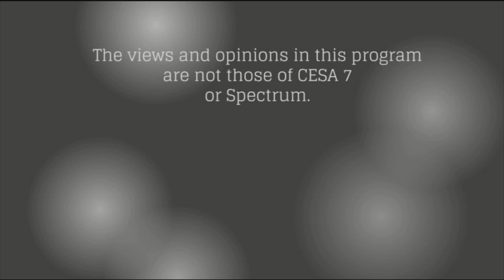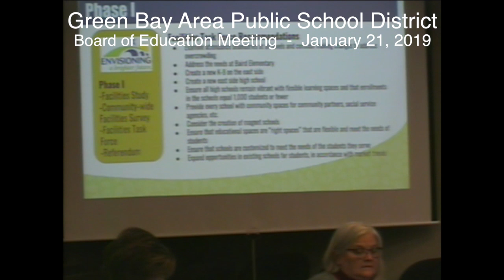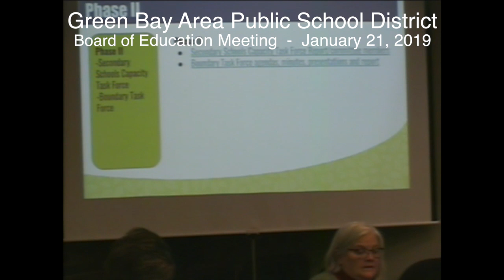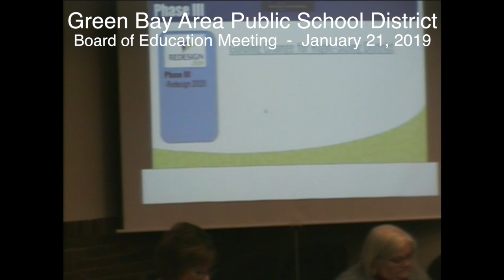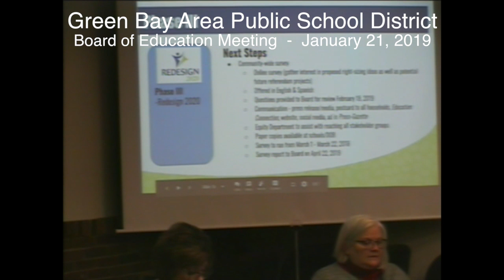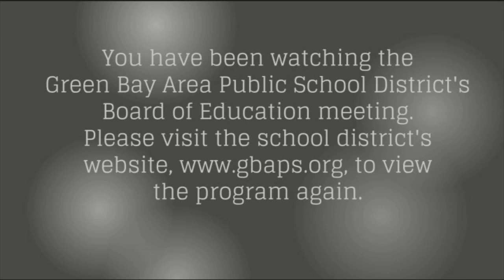GBAPSD Board of Education Meeting: January 21, 2019